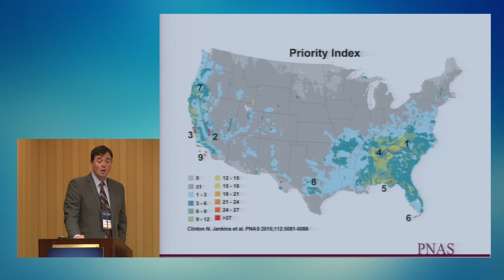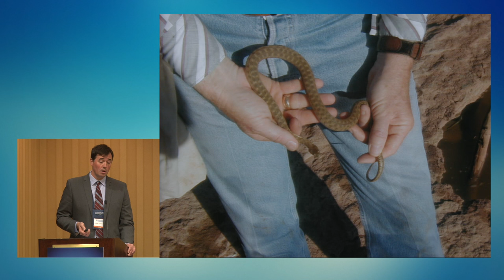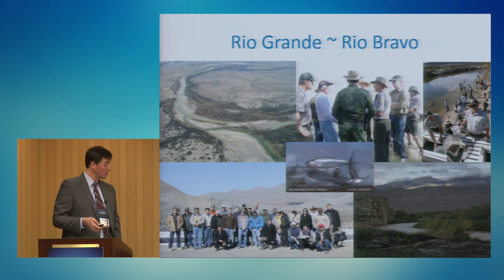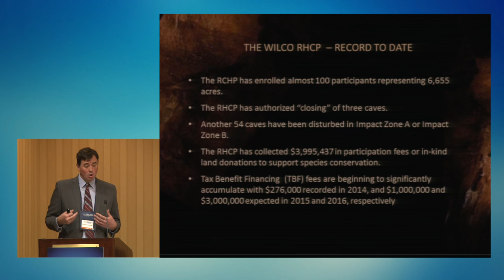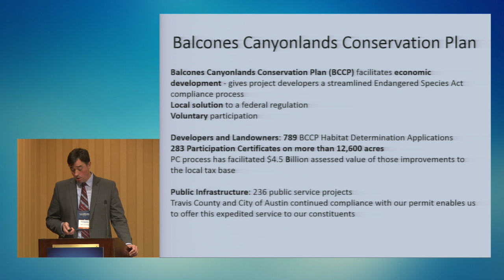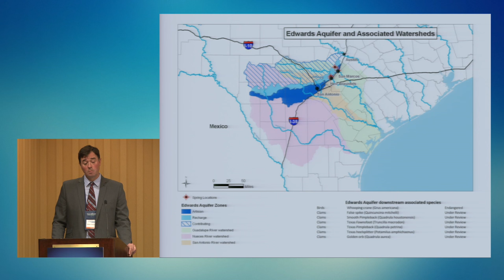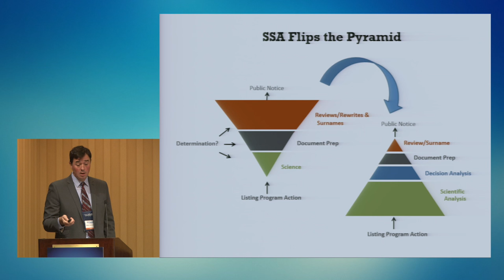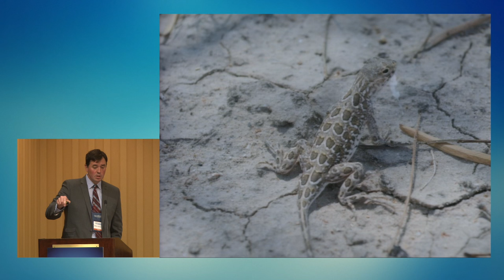What Should Happen After a Protected Species Recovers? – PO2016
Policy Orientation 2016
Thursday, January 7 • 2:00-3:15 p.m.

This panel will focus on the efforts to remove species from the endangered species act that are not threatened with extinction and the federal government’s lack of constitutional authority to regulate intrastate species under the Endangered Species Act (ESA). It is important that valid science plays a significant role in making the ESA listing and delisting decisions, and this panel will discuss the left’s blanket opposition to any lessening of ESA regulation despite current objective, scientific studies.

Featuring
The Honorable Susan Combs, Principal, Texans for Positive Economic Prosperity
William Perry Pendley, President, Mountain States Legal Foundation
Adam Zerrenner, Field Supervisor, U.S. Fish & Wildlife Service

Moderated by The Honorable Robert Henneke, Director, Center for the American Future, Texas Public Policy Foundation